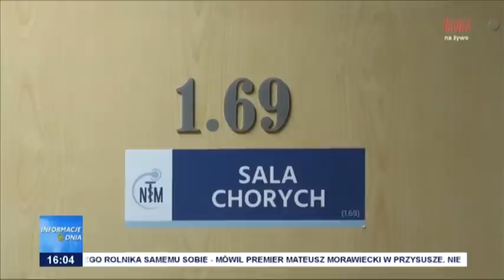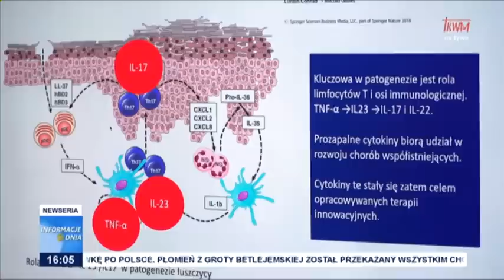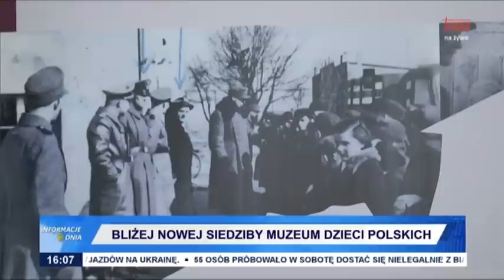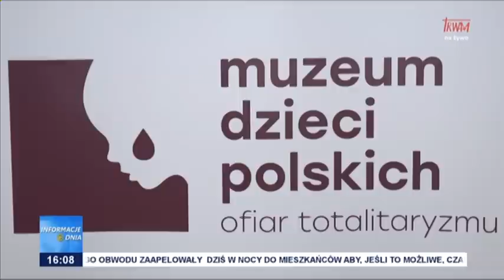Informacje Dnia 11.12.2022 [16.00]